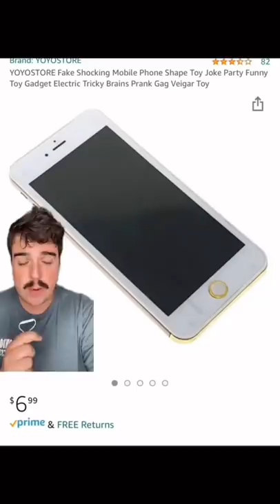GENIUS Business Kid Ran In Boarding School 😱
His business was so legit!

The more detailed the submissions, the higher chance I make a video of it!